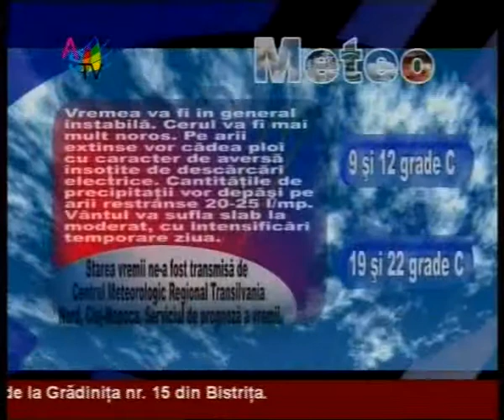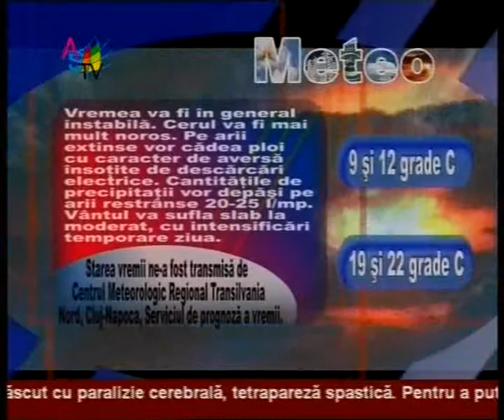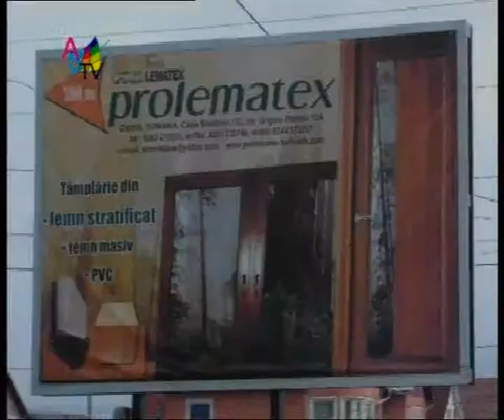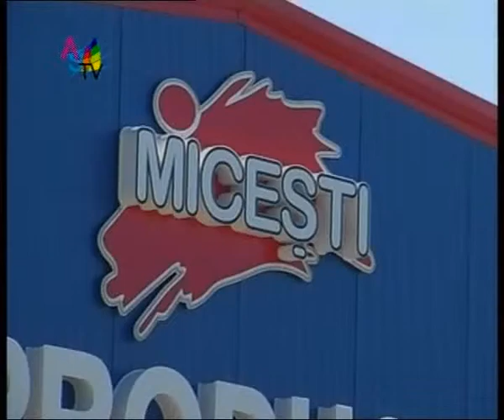Jurnal 25.06.2010_clip5.wmv